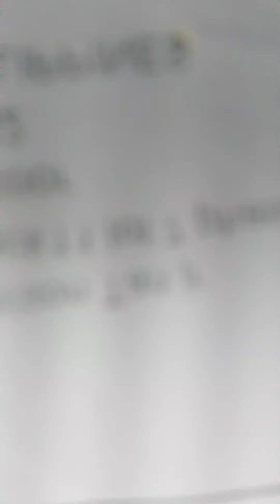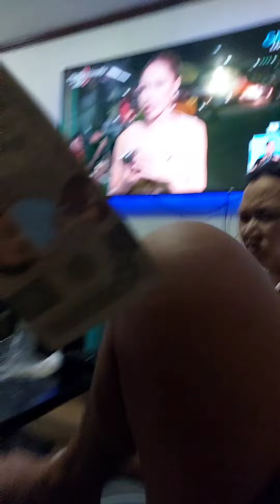SUMAHOD AKO NG 1 MILYON SA Y.T